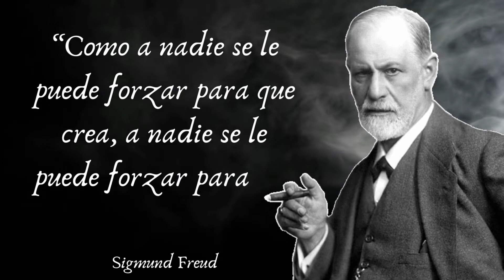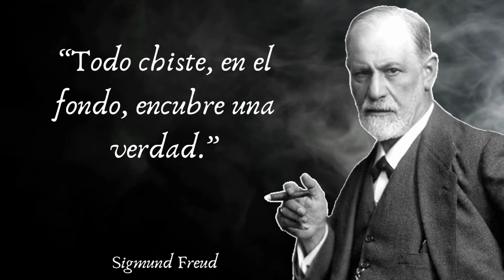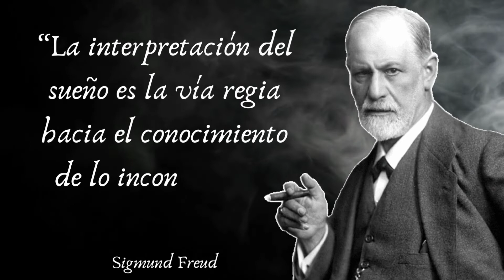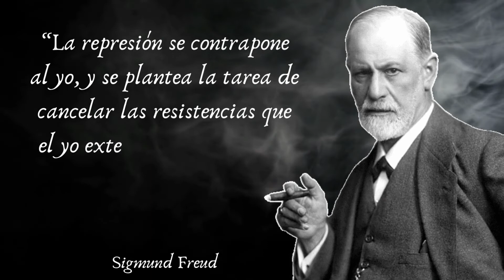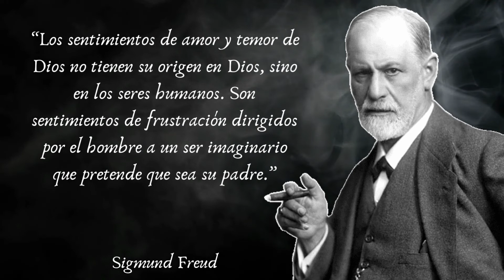▶ MEJORES CITAS DE SIGMUND FREUD QUE DEBES CONOCER - SABIAS CITAS DE FREUD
✅ SABIAS CITAS DE SIGMUND FREUD PARA CONOCER LOS SUEÑOS Y A LA SOCIEDAD

👉 Sigmund Freud fue un médico neurólogo austriaco de origen judío, padre del psicoanálisis y una de las mayores figuras intelectuales del siglo xx.

📚 LIBROS DE SIGMUND FREUD:
- El Yo y el Ello
- La interpretación de los sueños
- Introducción al psicoanálisis

📺 MATERIALES DE GRABACIÓN:
- Apple iPhone 11 (64 GB)
- Audible: audiobooks, podcasts & audio stories